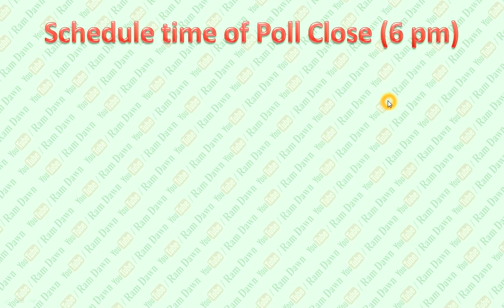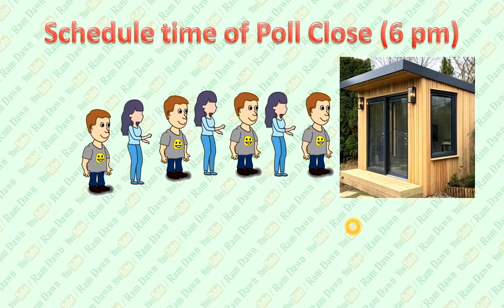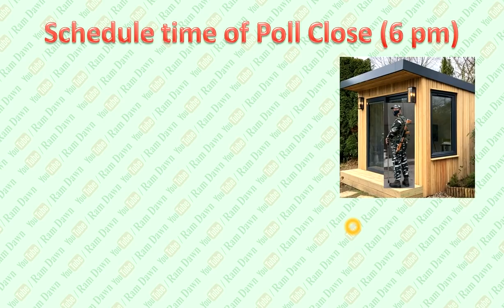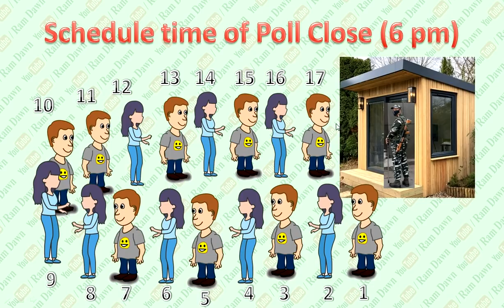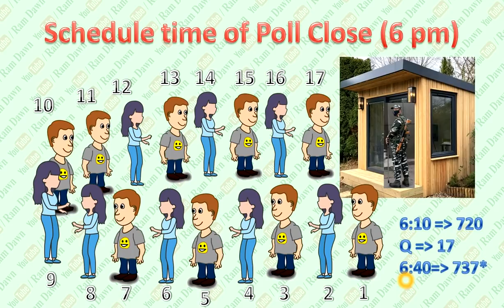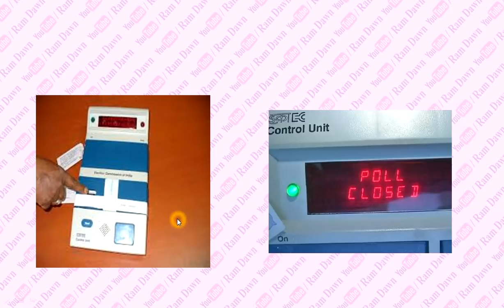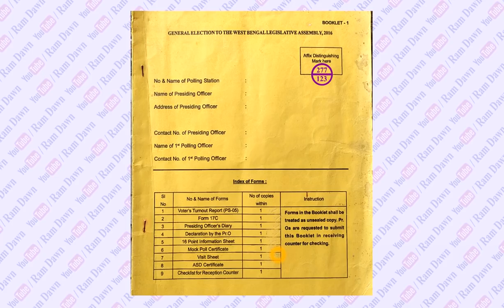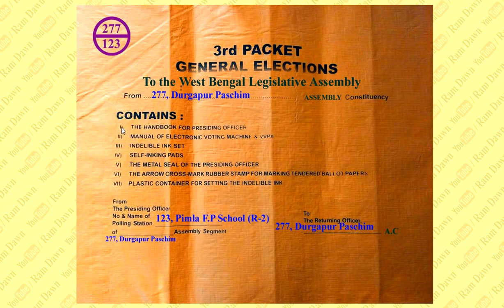Bidhansabha Vote 2021: ভোট শেষ হবার পর পর্যায়ক্রমে কি কি কাজ করবেন?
Duty of all Polling Officers after Closure of Poll,
Date : 22/02/2021